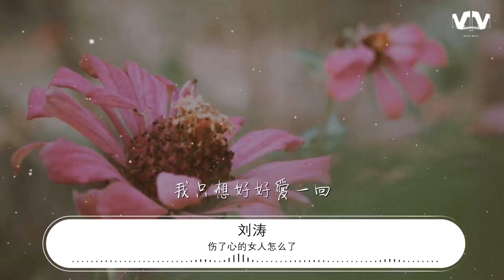傷了心的女人怎麼了 - 劉濤『傷了心的女人怎麼了』【動態歌詞Lyrics】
劉濤

00:00 傷了心的女人怎麼了 - 劉濤 (Tamia Liu)
00:03 詞：胡力
00:07 曲：胡力
00:11 編曲：胡力
00:15 我只想好好 好好來愛你

00:21 心疼你如心疼自己

00:27 你心裏明白 我對你的愛

00:33 爲何還要選擇離開

00:39 如果不愛我 就請告訴我

00:45 爲何還要讓我難過

00:51 你想說什麼 是不是分手

00:57 我已無力再去承受

01:02 傷了心的女人怎麼了

01:08 這就是你想要的結果

01:15 我欲哭無淚 傷痛向誰說
01:21 老天爲何讓我受折磨

01:26 傷了心的女人怎麼了

01:32 這就是你想要的結果

01:39 愛不是負累 也無路可退
01:45 我只想好好愛一回

01:51 我只想好好愛一回

02:09 如果不愛我 就請告訴我

02:15 爲何還要讓我難過

02:21 你想說什麼 是不是分手

02:27 我已無力再去承受

02:32 傷了心的女人怎麼了

02:38 這就是你想要的結果

02:45 我欲哭無淚 傷痛向誰說
02:51 老天爲何讓我受折磨

02:56 傷了心的女人怎麼了

03:02 這就是你想要的結果

03:09 愛不是負累 也無路可退
03:15 我只想好好愛一回

03:20 傷了心的女人怎麼了

03:26 這就是你想要的結果

03:33 我欲哭無淚 傷痛向誰說
03:39 老天爲何讓我受折磨
03:44 傷了心的女人怎麼了

03:50 這就是你想要的結果

03:57 愛不是負累 也無路可退
04:03 我只想好好愛一回

04:09 我只想好好愛一回